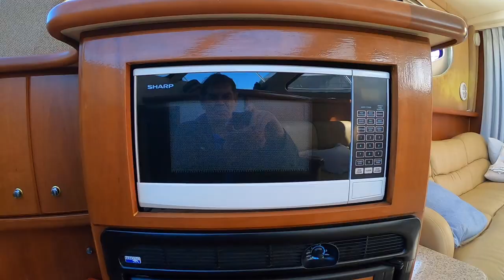Silverton 34 Convertible Flybridge Cruiser - Walkthrough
One of the most famous and successful boats in Silverton history has been the 34 Convertible. 'Triple H' boasts many design features and must-haves that provide size and comfort found only in larger boats.
The angled double berth in master stateroom is large and comfortable. Along with a mid-ship under/over bunks, accommodate the captain and guests comfortably.
A shower and innovative split head plan with a dry head and vanity to port and a separate stall shower to starboard.
The cherry wood salon offers 2 convertible sofas and plenty of room to entertain
The cockpit features in deck fish box, transom door and rod holders. Moulded fiberglass steps lead to flybridge with new clears and canvas, the large flybridge with captains, companion and guest seating rounds out this value-packed model.

Over the years, more than 1,200 of these boats in various renditions have made family cruising and fishing fun and affordable. These modern line flybridge cruisers are great value.